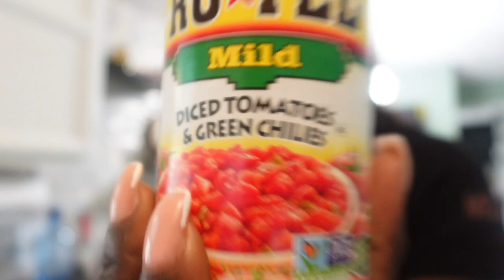weekly vlog | Feeling like GIVING UP + Marshall haul, new* STEVE MADDEN BAG+ more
Motherhood & Anxiety is a challenge. Weekly Vlog, hauls